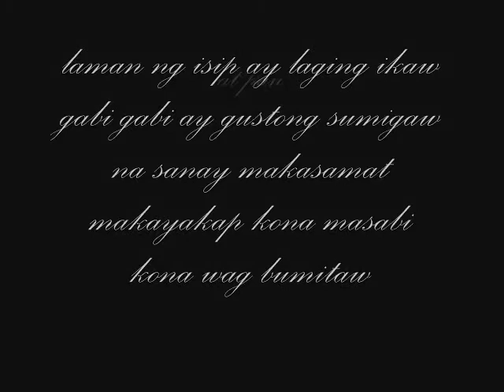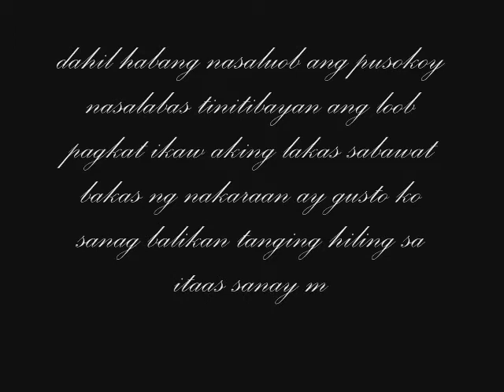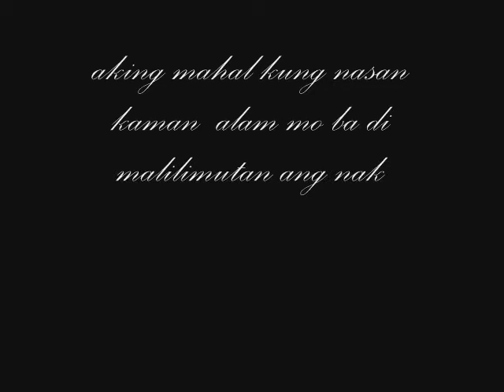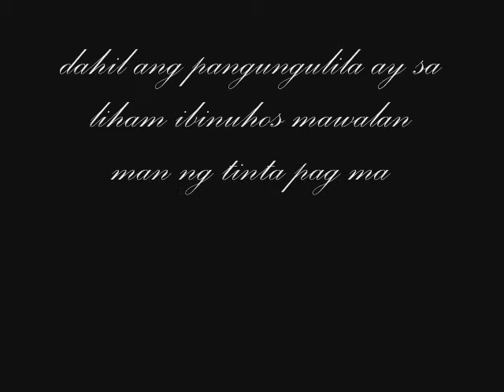LiHAM By:MAUBAN CHAPZ FT. LHADIE RHIL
SUPORTA LANG MGA KAP .MAUBAN CHAPZ NG DMP.